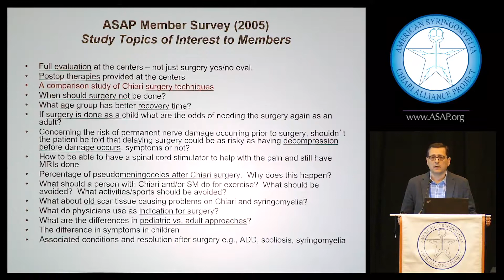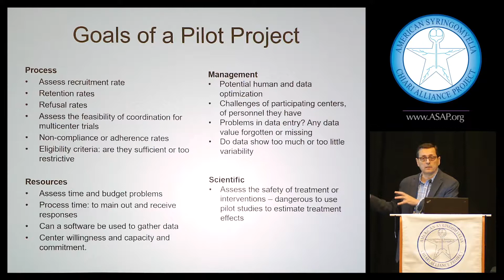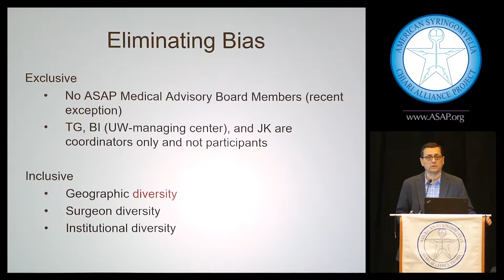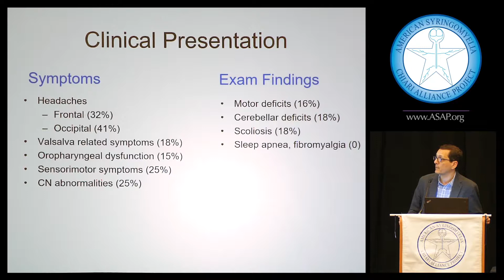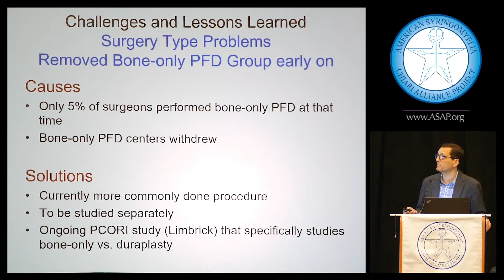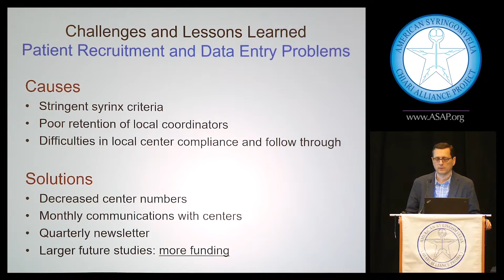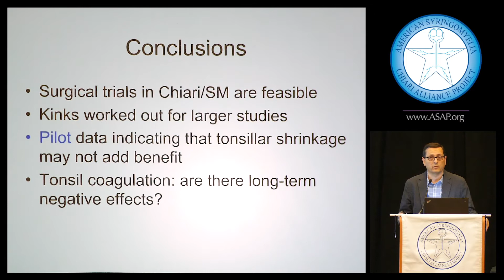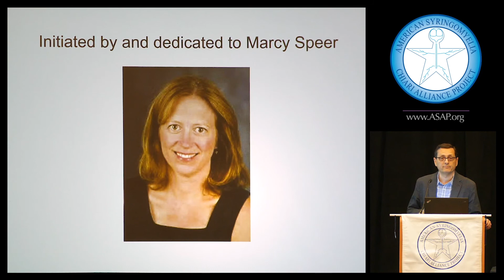2019 ASAP Conference: Outcome Study, B Iskandar, MD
2019 ASAP's 31st Chiari & Syringomyelia Conference
Philadelphia,  PA

Topic: ASAP Funded Chiari & Syringomyelia Surgery: Outcome Study Research
Speaker: Bermans J Iskandar, MD